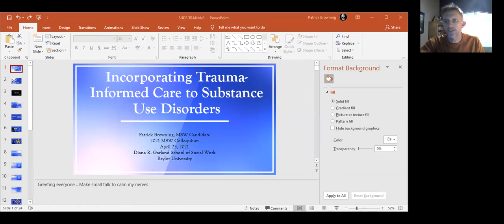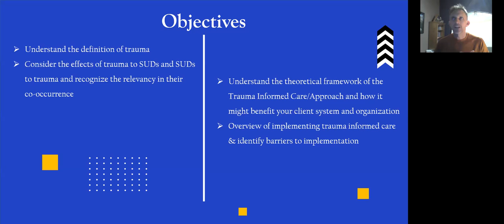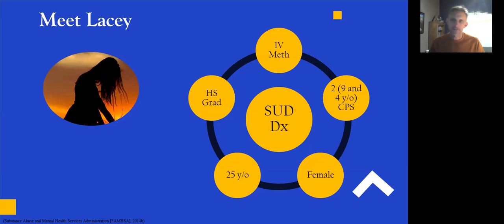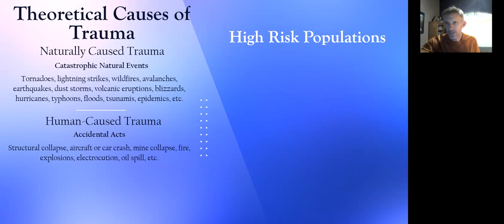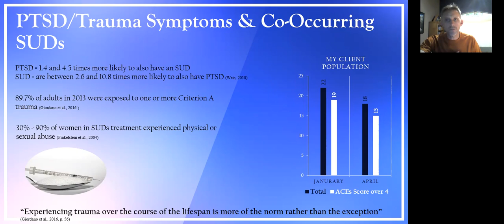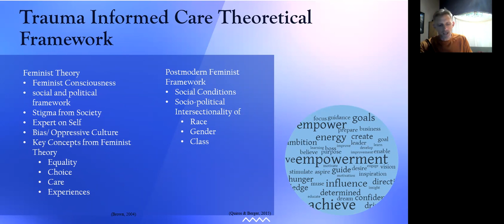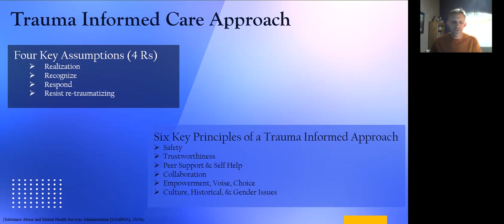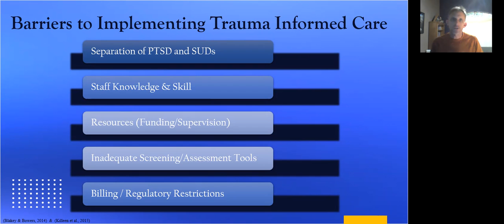Practice SUDs Trauma Recording